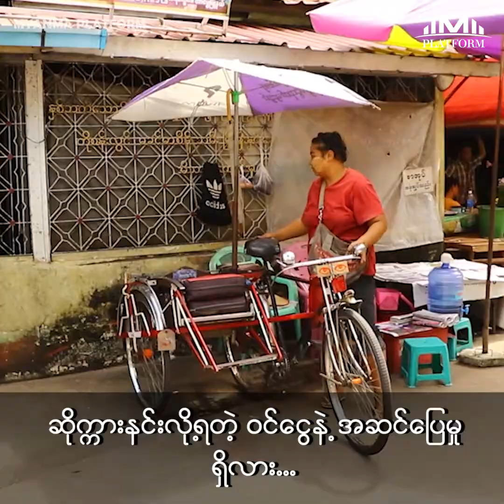ဆိုက်ကားနင်းပြီး သားသမီးတွေကို ရှာဖွေကျွေးမွေးခဲ့တဲ့ သားသည်မိခင် ဆိုက်ကားဆရာအမျိုးသမီး...